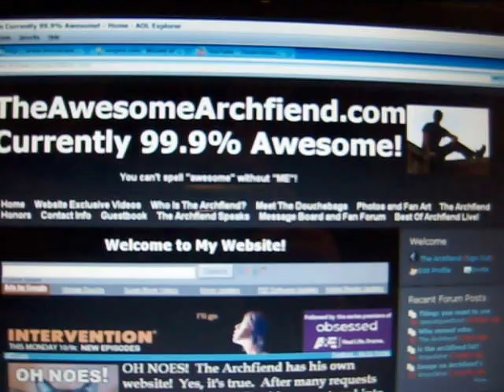More Pissed...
Watch the vid...if you wanna join send your 5 dollars then don't bother because I only accept hundreds.

peace out.

Later.

Silent Rob Fiend.